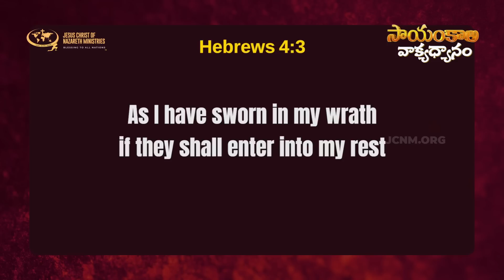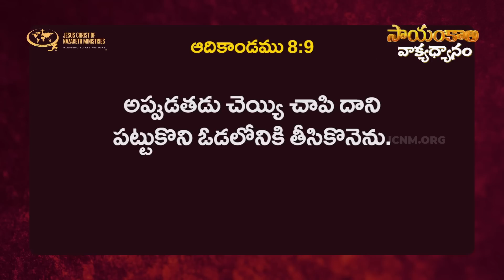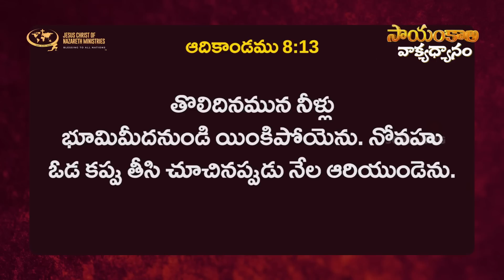అసాధ్యతలో కూడా మీరు ఇంకా దేవున్ని విశ్వసిస్తే ? | EveningMeditation | 03 Jun 2023